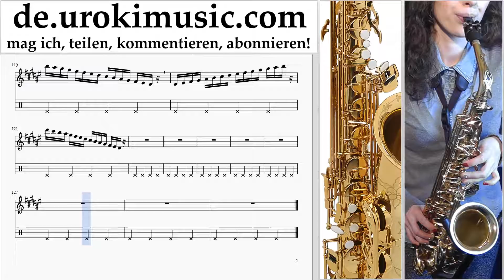Saxophon Tenor Lernen OneRepublic - Counting Stars Teil#1 Saxophonunterricht Noten Schule Lied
Saxophon Tenor Lernen OneRepublic - Counting Stars Teil # 1. Part # 1 enthält Übungen. Diese Übungen bereiten Sie für den Teil # 2. Saxophonunterricht Noten Schule Lied Lehrer Klasse Unterricht Melodie Lehren tabulatur